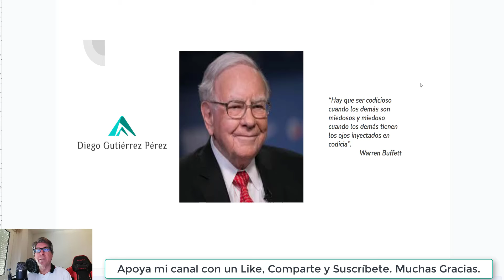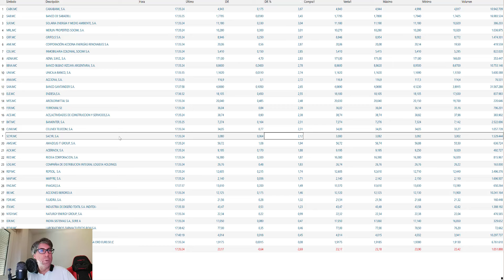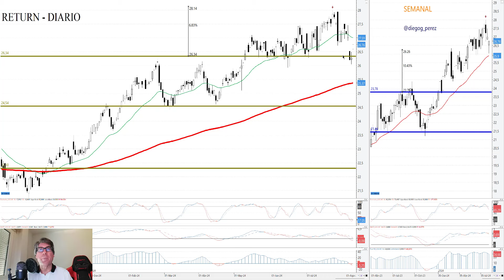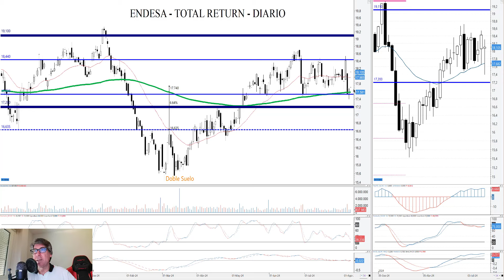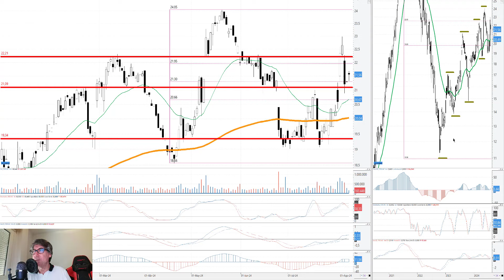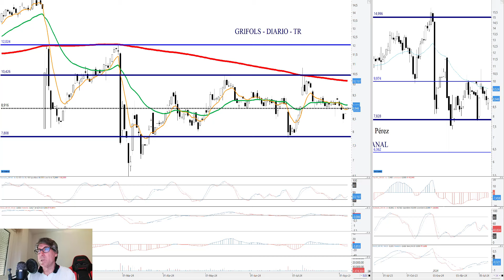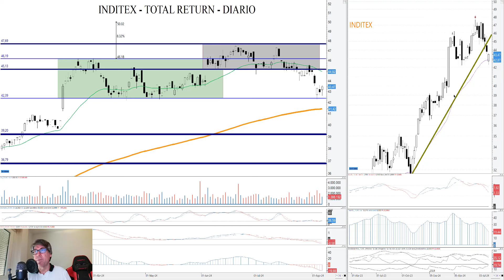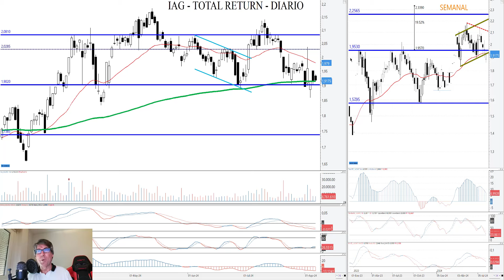Análisis de Bolsa 👉 Inditex, CaixaBank, Grifols, Logista, IAG, Endesa, Enagas, Ferrovial y más.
Análisis Técnico de CaixaBank, Cellnex, Logista, Enagas, Endesa, Ferrovial, Fluidra, Grifols , Indra , Inditex, Inmobiliaria Colonial e IAG . Desde el corto al medio plazo, niveles a vigilar de entrada y salida. La mejor información para el inversor inteligente.